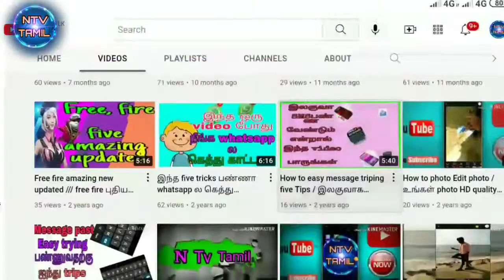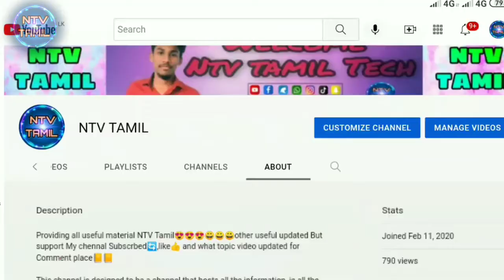My ntv tamil channel last promotion video 2022/ support my video friends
My ntv channel promotion

new year channel  intro video

Google tricks
last update video

facebook tricks

whatsapp tricks
✓ உங்களுக்கு எது போன்ற வீடியோ வேண்டும் என்பதை கமன்டில் குறிப்பிடாலாம்

                These channel
          videos will be recorded
             covering everything
     NTV TAMIL channel and ask       for         alternative to the
    NTV TAMIL channel promotion

         🙏🙏🙏Thanks🙏🙏🙏
sri lanka